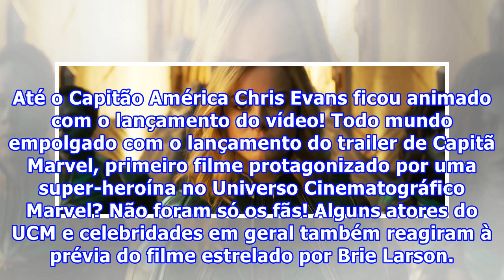Capitã Marvel: Atores do Universo Cinematográfico Marvel reagem ao trailer do filme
Até o Capitão América Chris Evans ficou animado com o lançamento do vídeo! Todo mundo empolgado com o lançamento do trailer de Capitã Marvel, primeiro filme protagonizado por uma super-heroína no Universo Cinematográfico Marvel? Não foram só os fãs! Alguns atores do UCM e celebridades em geral també...